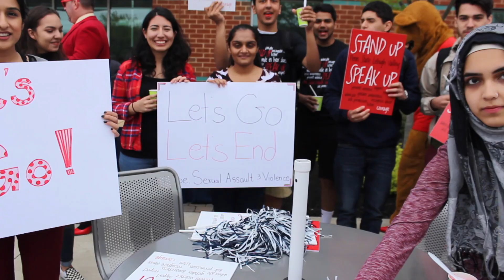Nittany News Minute | Walk a Mile in her Shoes recap